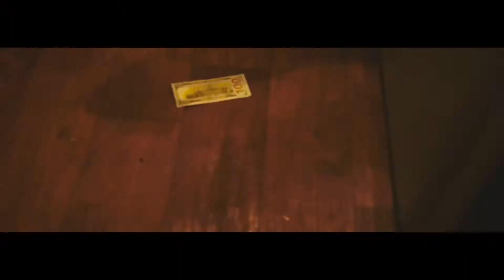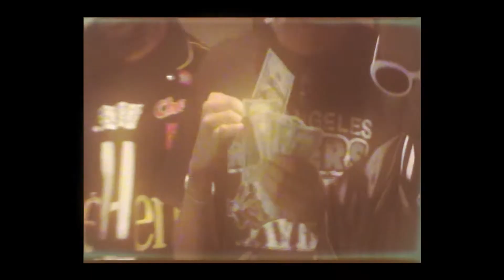Blahkaah x 10k dunkin - "In The Traap" [Shot by @whylonewolf]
PROD. @lilflans @trapmoneybiggie
Mixed by @TLBN.MUSIC